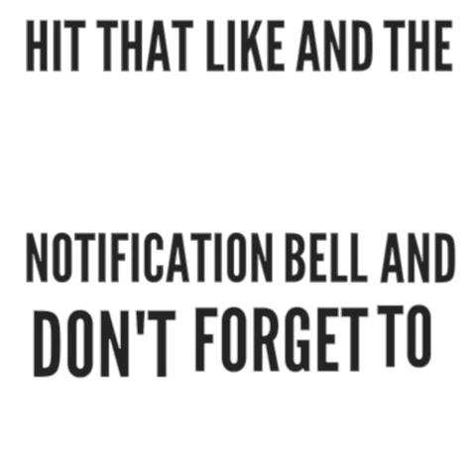BLIKA 100 STILL APPLYING PRESSURE | GOD FORGIVE I DONT!!